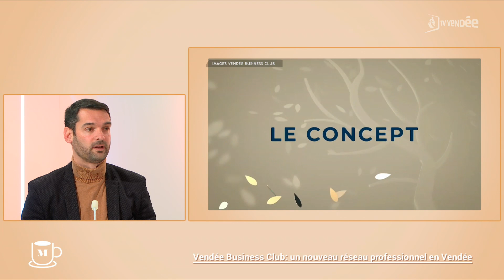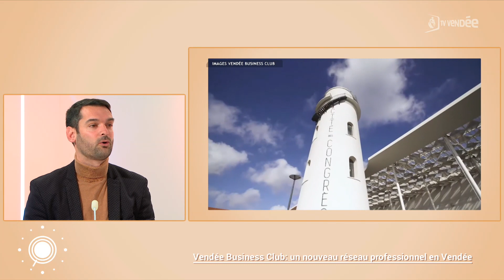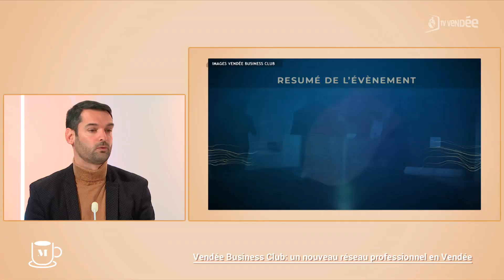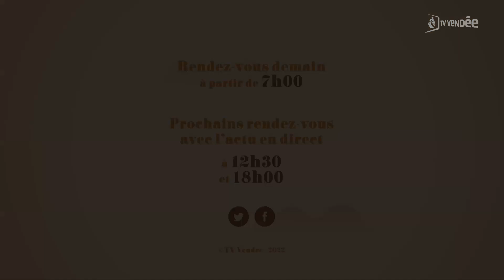Brice Piveteau - l'invité de la matinale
Brice Piveteau, co-fondateur du Vendée Business Club.
Vendée Business Club : un nouveau réseau professionnel en Vendée